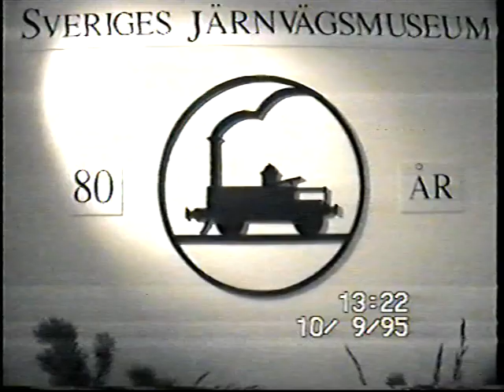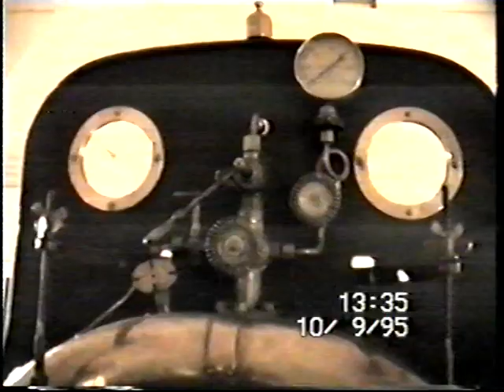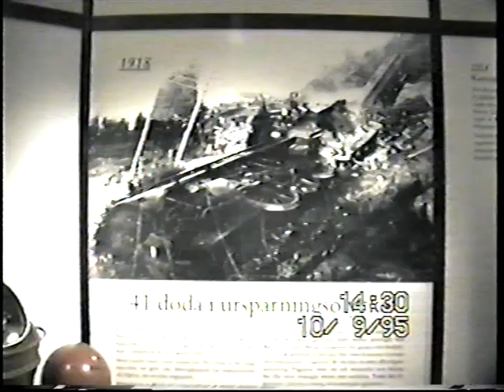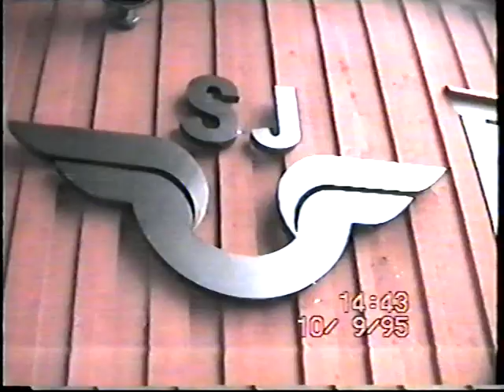Järnvägsmuseet i Gävle 1995.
Filmat av mig själv.